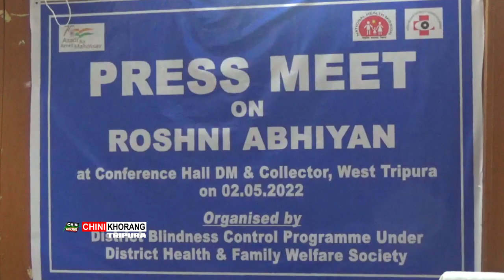Mokolni Sani Operation Khlainani bagwi Roshini Abhiyan Mungwi kaisa Samung Bwtang Yaphao Naharkha